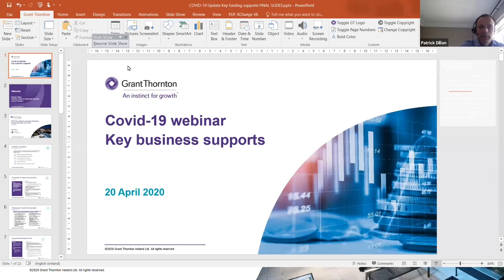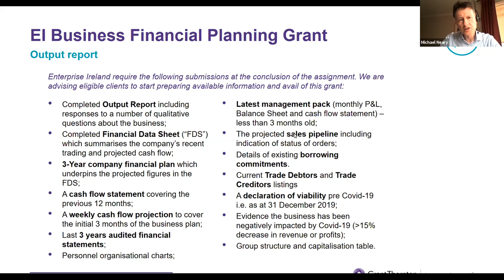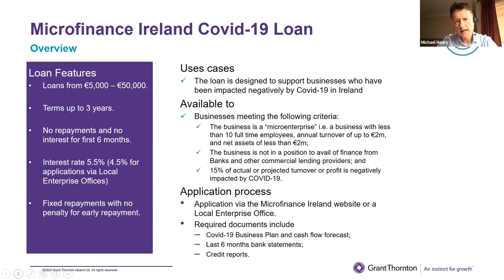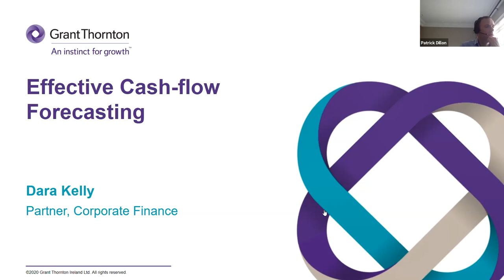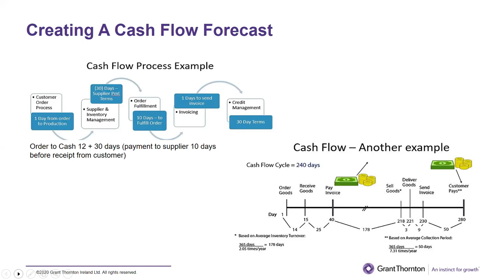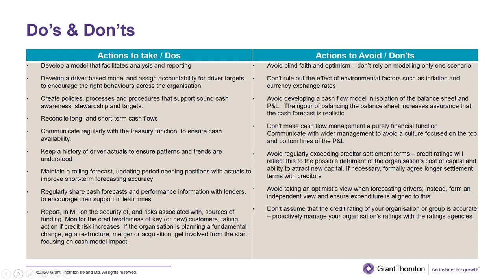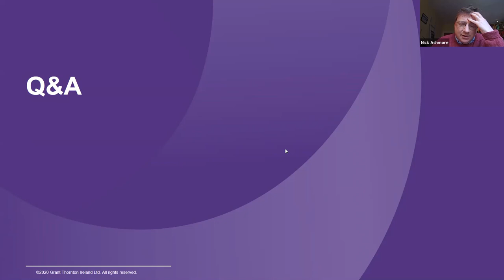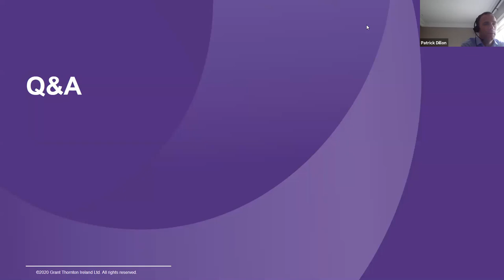Corporate Finance webinar